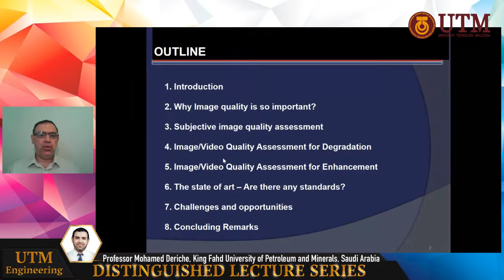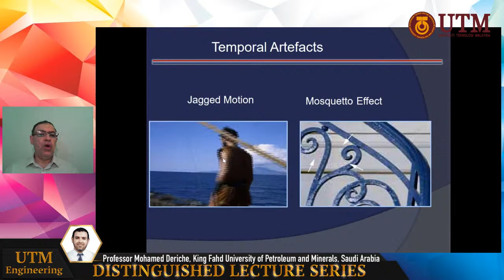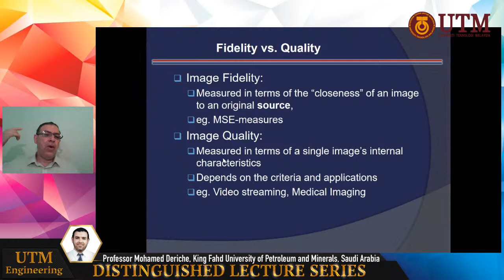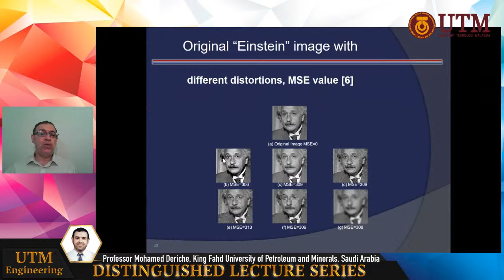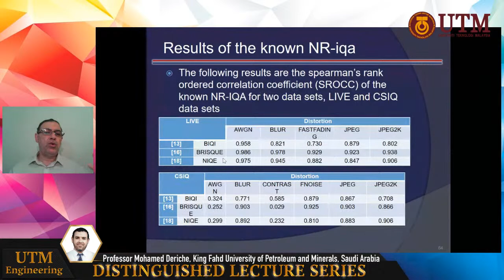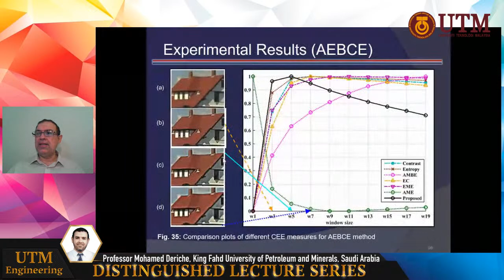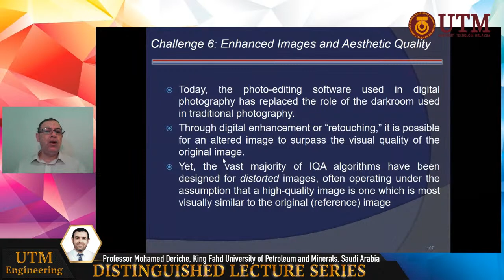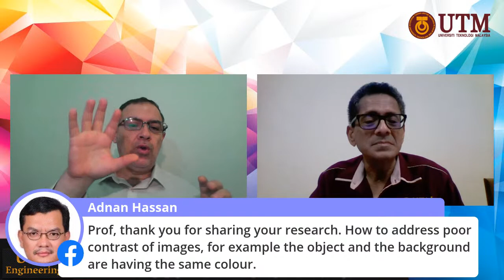Distinguished Lecture Series #25 - Professor Mohamed Deriche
Prof. Mohamed Deriche received his undergraduate degree from the National Polytechnic School of Algeria in 1985. He then joined University of Minnesota, USA, where he completed his MS and PhD in 1988, and 1992 respectively. He worked as a Post Doctorate Fellow with the University of Minnesota Radiology Department in the area of MRI. He then joined the Queensland University of Technology, Australia, as a Lecturer in 1994, then Associate Professor in 2000. In 2001, he joined the EE Department at King Fahd University of Petroleum & Minerals, Saudi Arabia, where he is currently leading the signal processing group.

He was awarded the ``Best Student in Electrical Engineering'' in 1985. He has published over one hundred fifty refereed papers. He delivered a number of tutorial and invited talks at international conferences. He is a recipient of the IEEE third Millennium Medal for 2000. In 2006, he received the Shauman award for the best researcher in the Arab world in the area of engineering sciences, and in 2009, he received the excellence in research award at KFUPM.
Dr. Deriche supervised more than 20 PhD and Master students and more than 60 BS theses in the areas of signal & image processing.  He completed more than 20 Major Funded Research Projects including grants from the Australian Research Council (ARC) and King Abdulaziz City for Science and Technology (KACST), Saudi Arabia.